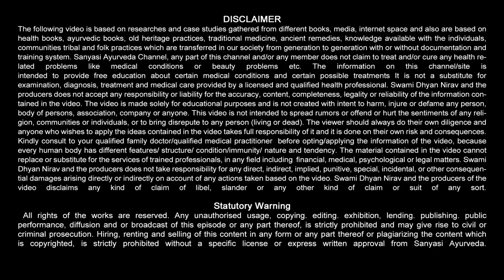कमज़ोरी कैसी भी हो, चुस्ती फुर्ती ताकत के लिए : Sanyasi Ayurveda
Sanyasi Ayurveda
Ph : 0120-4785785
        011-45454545